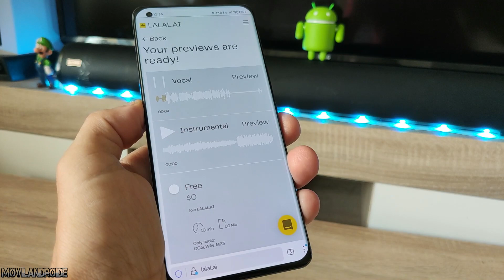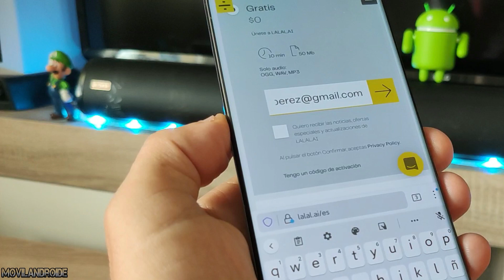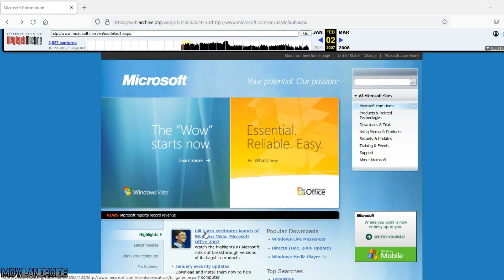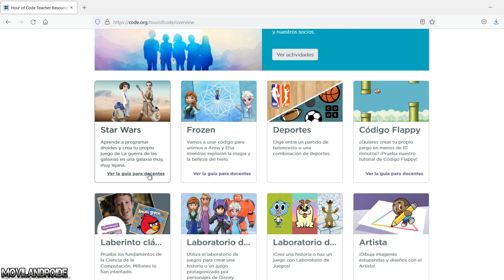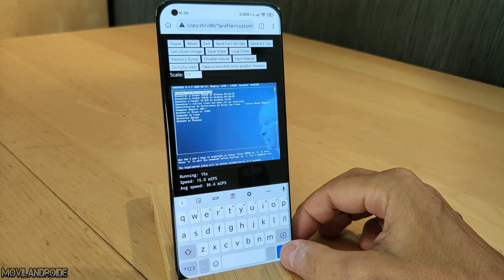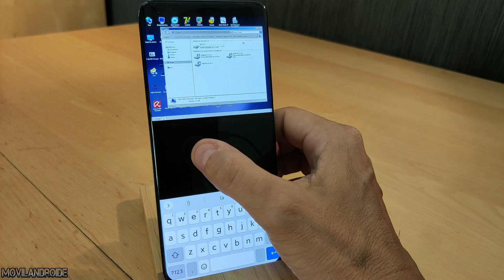5 Webs con Funciones de Programas de PC o Apps Android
5 páginas webs con funciones propias de programas de PC o aplicaciones Android pero que con estas webs no necesitarás instalar nada, sólo haz click en los siguientes enlaces.